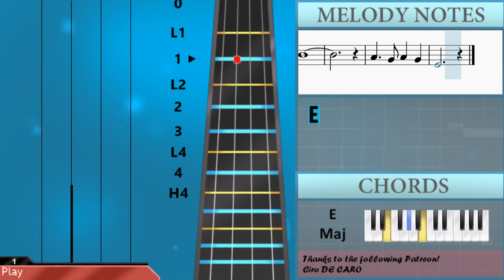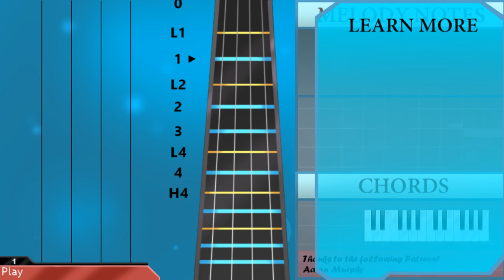How to play You Are Great by Steve Crown on Violin (Tutorial)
Comment and let us know how the videos have helped you. It keeps us going! :)The easiest way to learn how to play You Are Great by Steve Crown on the violin. It's a violin tutorial for You Are Great by Steve Crown.

EasyViolinLesson teaches you to play the your favorite instrument, through easy and simple animation so that you too can learn how to play You Are Great by Steve Crown on the violin easily. A violin tutorial with visual animation graphic.

Chords of Violin arrangement:
E Maj   A Maj   E Maj   B Maj   E Maj   A Maj   E Maj   B Maj
E Maj   E Maj   A Maj   E Maj   B Maj   E Maj   A Maj   E Maj
B Maj   E Maj   E Maj   A Maj   E Maj   B Maj   E Maj   A Maj
E Maj   B Maj   E Maj   E Maj   A Maj   E Maj   B Maj   E Maj
A Maj   E Maj   B Maj   E Maj   E Maj   A Maj   E Maj   B Maj
E Maj   A Maj   E Maj   B Maj   E Maj   E Maj   A Maj   E Maj
B Maj   E Maj   A Maj   E Maj   B Maj   E Maj   E Maj   A Maj
E Maj   B Maj   E Maj   A Maj   E Maj   B Maj   E Maj   E Maj
A Maj   E Maj   B Maj   E Maj   A Maj   E Maj   B Maj   E Maj
E Maj   A Maj   E Maj   B Maj   E Maj   A Maj   A Maj 7   B Maj
E Maj   A Maj   D Maj   E Maj

Melody notes of Violin:
B3   D#4
F#4           E4       B3       A3
G#3                     B3
D#4               E4   F#4
G#4             E4     F#4       E4
B4     A4     G#4     F#4       C#5
B4         A4 G#4   F#4       D#4   E4
A3     B3         G#4 A4
B4     B4     D#4 E4       E5   C#5 C#5
B4   B4 C#5     G#4 B4       G#4   F#4 F#4
B4   B4 B4     E4 E4     E5     C#5 C#5
B4 A4                       B4 C#5
B4   B4 B4   A4 G#4   F#4     D#4   E4
G#4 A4
B4     B4     D#4 E4       E5
C#5 C#5 B4 A4
B4   B4 C#5     G#4 B4       C#5   F#4 F#4
E4
B4 A4 E4                     B4 C#5
E4 F#4 G#4
E4 F#4 G#4           F#4 G#4 A4
F#4 G#4 A4           E4 F#4 G#4
E4 F#4 G#4       B4     F#4 E4
D#4     E4     F#4       B4     E4 F#4 G#4
E4 F#4 G#4       B4     B4 B4 F#4
E4     F#4 G#4 A4     A4 G#4 F#4   E4 C#5 C#5
E4 F#4 G#4
E5 E5 E5           F#4 G#4 A4
E5 E5 E5       C#5     B4 B4 B4
E4 E4   E5 E5 E5   B4     G#4 F#4     B4
D#5     E5     D#5       B4     B4 B4 B4
E4 E4 E5 E5 E5   B4   A4 G#4     F#4 A4
E5 E5 E5     A4 G#4 F#4   B4 C#5
E4 C#4           E4 F#4 G#4
F#4 E4
D#4     E4     F#4   B4   A4 G#4     F#4 G#4
E4 B3 B4   A4 G#4     F#4 A4
E4 C#4             C#5
B4   B4 B4     D#4 E4
B4   A4 G#4     F#4 A4
B4   A4 G#4     F#4 G#4
E4 F#4 G#4   F#4 E4   F#4   F#4
B3 B4   B4 B4     D#4 E4
C#5 C#5
B4   B4 B4   B4   E4
B3 B4   B4 B4   E4   E4
C#5 C#5
E4       B4   B4   B4   A4 G#4     F#4 E4
B4 G#4 A4   G#4 A4   G#4 G#4 A4
G#4     B4   B4   B4   A4 G#4     F#4 E4
D#4     E4 E4 F#4 G#4   B4 F#4     E4 E4
B4   B4   B4   A4 G#4     F#4 E4
A4 G#4 F#4   E4       C#5 C#5
A4 G#4
G#4 A4 G#4 A4   G#4 A4   G#4 G#4 A4
G#4     B4   B4 E